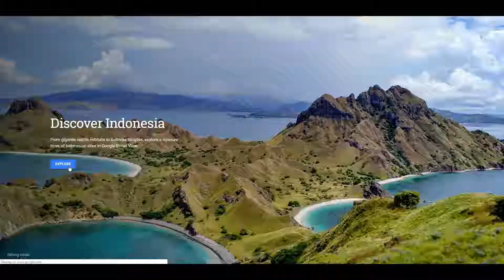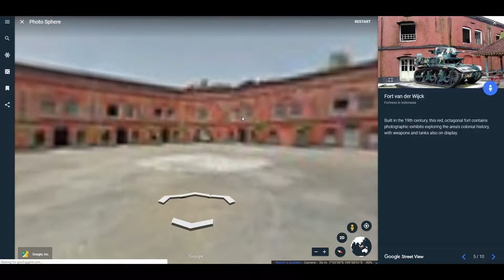Exploring Indonesia in Google Earth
Indonesia, a Southeast Asian nation made up of thousands of volcanic islands, is home to hundreds of ethnic groups speaking many different languages. It’s known for beaches, volcanoes, Komodo dragons and jungles sheltering elephants, orangutans and tigers. On the island of Java lies Indonesia's vibrant, sprawling capital, Jakarta, and the city of Yogyakarta, known for gamelan music and traditional puppetry.